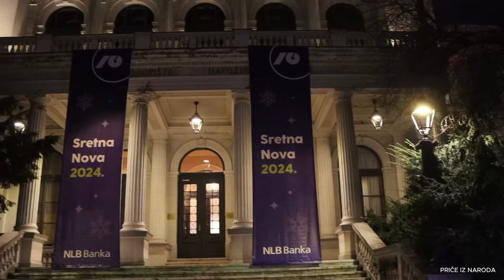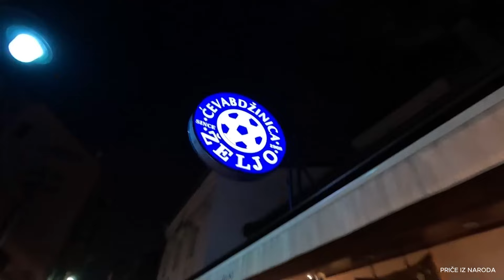SARAJEVO ❤️ GRAD LJUBAVI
SARAJEVO LJUBAVI MOJA ❤️ 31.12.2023. Je VIDEOpriča Narodne iTV na dan NOVOGODIŠNJE NOĆI - ŠETNJA SARAJEVOM I ATMOSFERA PRIJE SAMOG DOČEKA